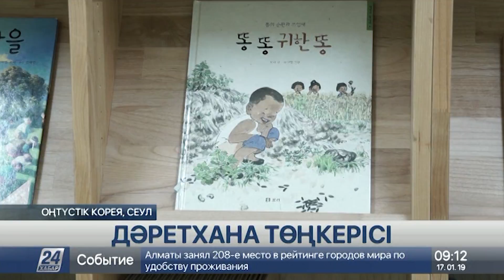Кореядағы Дүниежүзілік дәретхана қауымдастығына 26 ел мүше болып отыр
Гигиеналық тазалық сақтау орындарының жетіспеушілігі - әлемдегі өзекті мәселелердің бірі. Дәл осы түйткілді қолға алып, бір жақты шешу үшін 13 жыл бұрын Оңтүстік Кореяда арнайы қауымдастық құрылды. Оның негізін қалаушы Мистер Дәретхана болатын. Бұл Оңтүстік Кореядағы Сувон қаласының бұрынғы әкімінің лақап аты. Сим Дже Док Оңтүстік Кореяда дәретхана төңкерісін бастады.